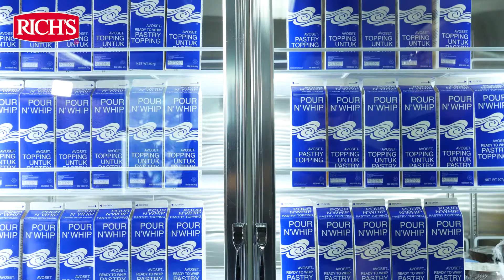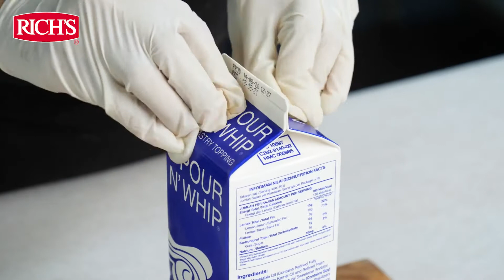Penyimpanan dan Aplikasi Pour N' Whip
Pour N' Whip merupakan salah satu produk whipping cream non dairy dari Rich’s yang sangat disarankan untuk membuat mousse dan campuran minuman. Pour N' Whip memiliki stabilitas yang baik dan konsisten untuk icing dan filling. Seperti produk Rich’s yang lainnya, Pour N' Whip disarankan diterima dalam keadaan beku. Lalu bagaimana dengan cara penanganan dan aplikasi lain dari Pour N' Whip ini? Tonton saja selengkapnya di sini.
Juga follow akun Facebook dan Instagram kami : Rich Products Indonesia.